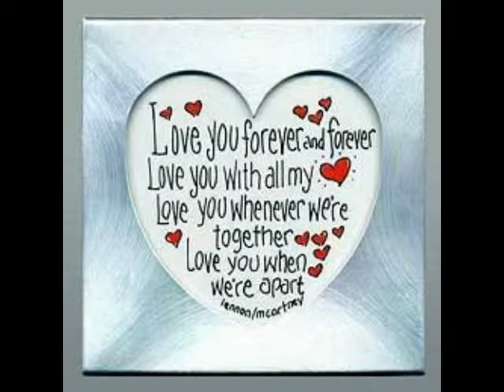Till - The Angels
One of our favourite love songs.